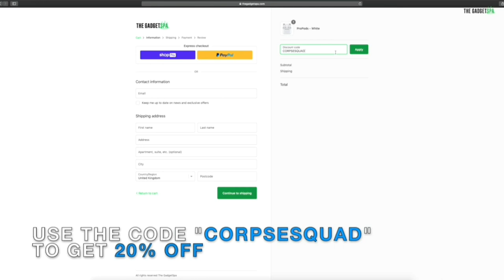CORPSE TALKS ABOUT HIS STRUGGLES WITH CURLY HAIR